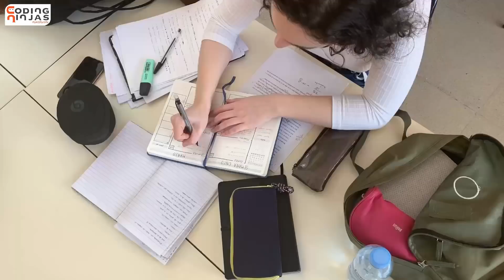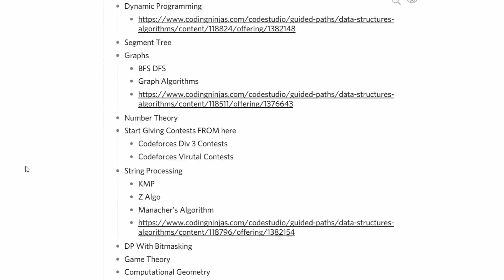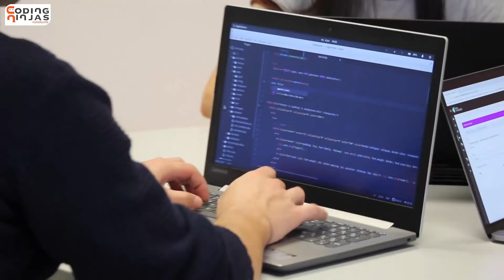Complete Competitive Coding Roadmap| How to Start Competitive Coding? |Coding With@CodingNinjasIndia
0:00 - Video Starts
1:40 - What should be our motive behind Competitive programming?
2:43 - Which language should we prefer?
4:09 - PreRequisites
5:36 - Resources to learn CP
6:50 - What should be our path?
11:27 - Platform to participate in contests
12:29 - Extra topics to be prepared along with contests
13:28 - Right strategy to participate in contests?